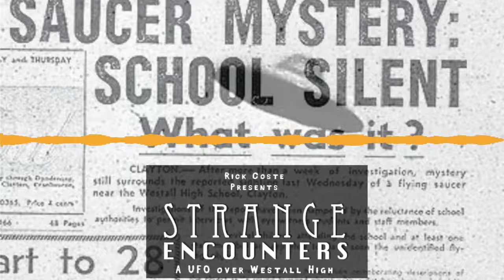A UFO Over Westall High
In 1966 the students of Westall High had their studies interrupted.  Not by a disturbance in the halls, but by something in the sky...

Written & Produced by: Rick Coste
Opening & Closing Theme: Rick Coste

All references sources for this episode are cited at StrangeEncounters.org